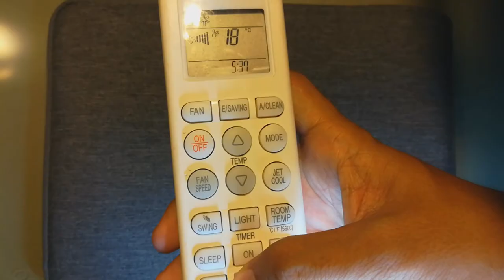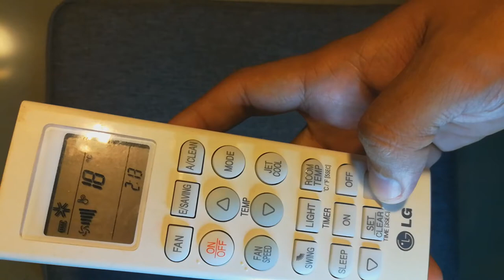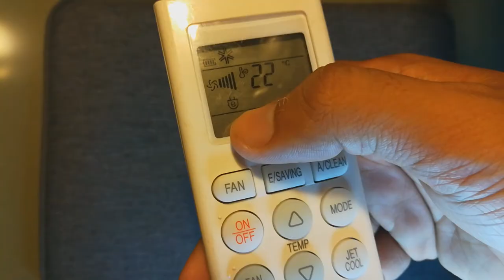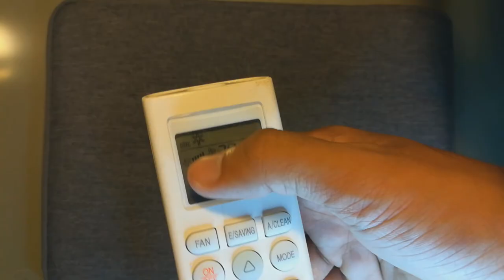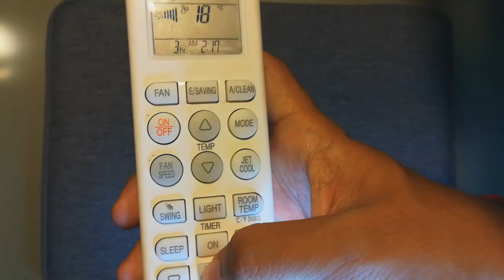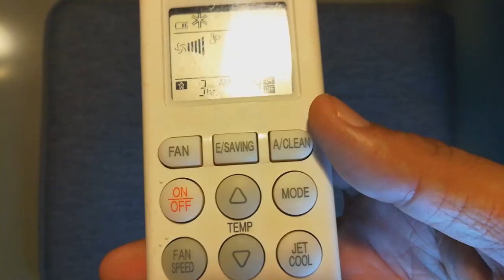How to use LG AC Remote Control | Dual Inverter Remote Functions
In this video, I am going to show you how to simple and simple using of this LG AC remote control. The review is take about 6 minutes you will understand exactly which button is belong to any function of your LG Ductless air conditioner. Please watch it carefully and do following with me to let you practice with your actual remote.

How to change Fahrenheit to Celsius LG remote control air conditioner | F to C